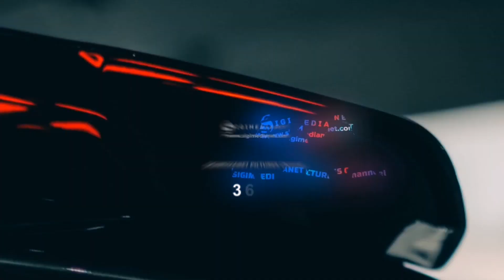Membersihkan Interior Mobil Dengan Zerone Interior Cleaner, Bersih Dalam Sekali Usap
Zerone Japan adalah Brand otomotif yang fokus pada pengembangan produk autocare atau perawatan mobil kendaraan pabrikan jepang yang selalu ingin memberikan pengalaman menyenangkan kepada pelanggan dalam merawat mobil.

Interior Cleaner Berfungsi untuk membersihkan bagian interior mobil seperti dashboard, doortrim, jok sintetis, kulit atau bahan bawaan pabrik.